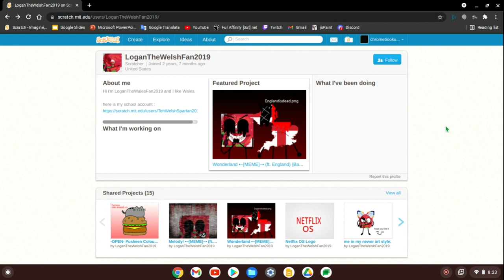I FOUND MY OLD SCRATCH ACCOUNT, I CANTTT- 😭😭😭 (not clickbait obviously)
WHY WAS I SO CRINGY BACK THEN UGHHH- 😭😭😭
I WAS SO FUCKING CRINGY BRUH, I CANTTT- 😭😭😭

also i was swearing past the 30 second mark but... fuck you susan lol